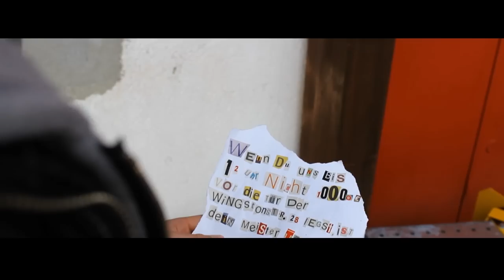John Clark #1 | Teaser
Hey!
Dies ist der Teaser der ersten Folge, der von uns bald startenden Serie/ Filmreihe John Clark.
Die erste Folge wird vermutlich in 1-2 Wochen kommen.
Wer ist NoobFilms?
NoobFilms sind 3 Typen, die gerne Filmen und Cutten.
Da wären Luca (Puagi), Tobias (Ipheno), und nochmal ein Luca.
Auf diesem Kanal werden Kurzfilme wie z.B. die John Clark Serie kommen, es werden aber auch andere Sketche etc. kommen.